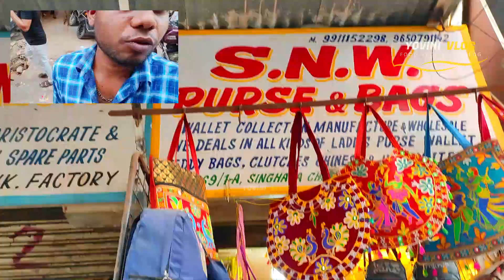Nabi Karim Bag Market Delhi || Bridal Hand Bags & Clutches Sling Bags, Waist pouch, Travel bags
Iam back again with another new interesting videos
 @YOVINI VLOG

Gear..

MY PHONE VOLGING
My main camera
Vlogging camera PHONE
Main camera mic
MY LAPTOP

Digitek tripod
MINI Tripod
Scandisk memory card

YOUR SEARCH .
wholesale market delhi,
bag wholesale,
bags wholesale,
branded bags in cheap price in delhi,
delhi all wholesale market,
delhi bags wholesale market,
delhi paharganj,
delhi sadar market,
delhi wholesale,
delhi wholesale market,
sadar bazar bag market delhi,
sadar bazar delhi,
sling bag,
waist bag,
wholesale delhi market,
wholesale market,
wholesale market in delhi sadar bazar
bag wholesale market,
bag manufacturers in delhi,
ladies handbags wholesale market in delhi,
nabi karim market,
nabi karim purse market,
purse wholesale market in delhi,
wholesale bags market in delhi,
wholesale market delhi,
bag wholesale,
bags wholesale,
delhi paharganj,
delhi sadar market,
delhi wholesale,
delhi wholesale market,